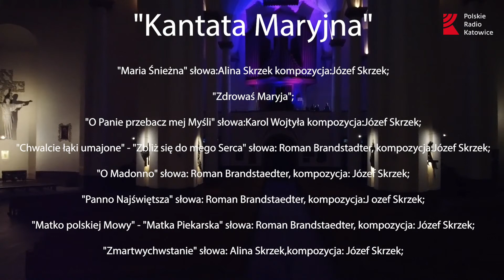Józef Skrzek. Kantata Maryjna | Radio Katowice, 31.05.2020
Józef Skrzek w specjalnym koncercie deydowanym pielgrzymom do Matki Boskiej Piekarskiej. "Kantata Maryjna" wprost z Archikatedry Chrystusa Króla w Katowicach tylko w Radio Katowice ! Niedziela 31.05.20 g. 20.10 na antenie oraz on line, na FB i i YT
"Kantata Maryjna"
1."Maria Śnieżna" słowa:Alina Skrzek kompozycja:Józef Skrzek;
2."Zdrowaś Maryja";
3."O Panie przebacz mej Myśli" słowa:Karol Wojtyła kompozycja:Józef Skrzek;
4."Chwalcie łąki umajone" - "Zbliż się do mego Serca" słowa:Roman Brandstadter kompozycja:Józef Skrzek;
5."O Madonno" słowa:Roman Brandstaedter kompozycja"Józef Skrzek;
6."Panno Najświętsza" słowa:Roman Brandstaedter kompozycja:Jozef Skrzek;
7."Matko polskiej Mowy" - "Matka Piekarska" słowa:Roman Brandstaedter kompozycja:Józef Skrzek;
8."Zmartwychwstanie" słowa:Alina Skrzek kompozycja:Józef Skrzek